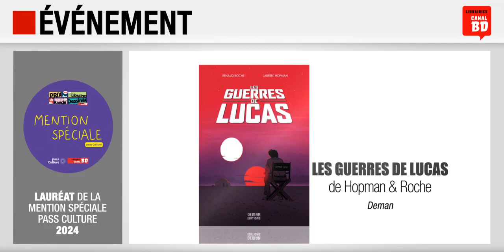Gagnant 2024 Mention Spéciale pass Culture du Prix des Libraires Canal BD : Les Guerres de Lucas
Un jury constitué de jeunes, utilisateurs du pass Culture, a décerné, pour la 2ème année, une Mention Spéciale dans le cadre du Prix des Libraires Canal BD 2024 à : Les Guerres de Luca de Hopman & Roche (ed. DEMAN) !